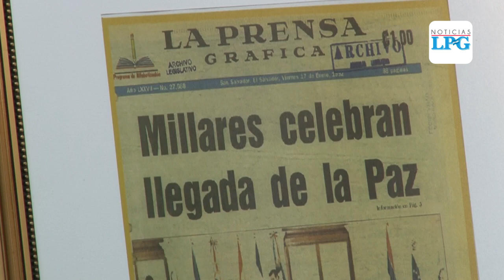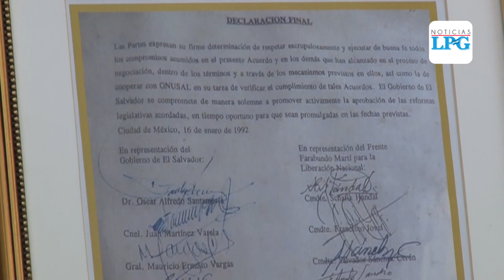Diversas reacciones ante mandato Ejecutivo de cambiar nombre de conmemoración de Acuerdos de Paz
El ex presidente de la República y uno de los gestores de dichos acuerdos, Alfredo Cristiani, también se refirió a las declaraciones hechas por el mandatario.

¡Visítenos!